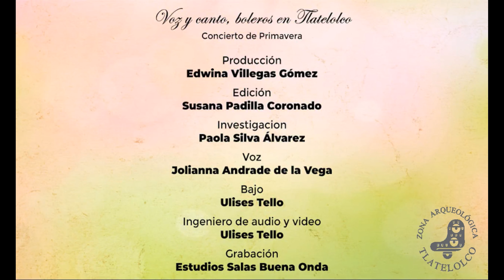Voz y canto, boleros en Tlatelolco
Voz y canto, boleros de Tlatelolco.